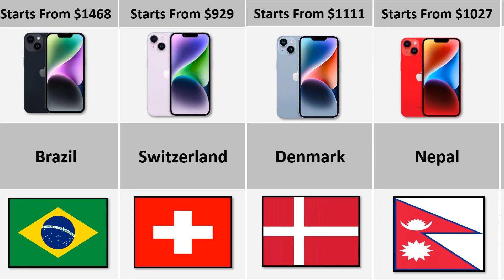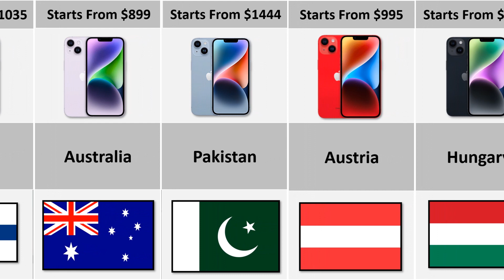IPhone 14 Price in From Different Countries Comparison HD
In this video, we made a list of iPhone 14 Price in From Different Countries Comparison HD .
 about different countries around the world